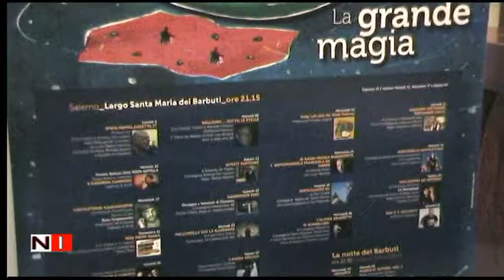Salerno La grande magia music